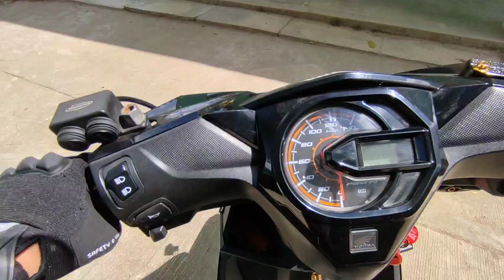FIRST TIME RIDE FOR A CAUSE ROXAS TO LEMERY ILOILO TO SAN RAFAEL | HONDA BEAT | MOTOJEDZ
First time joining ride for a cause
with KAMOTE RIDERS TEAM CAPIZ